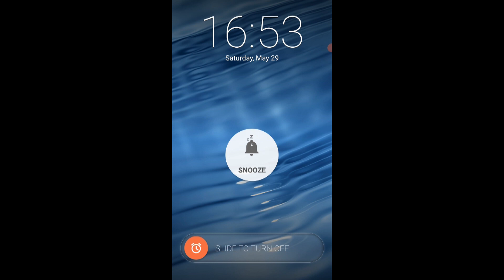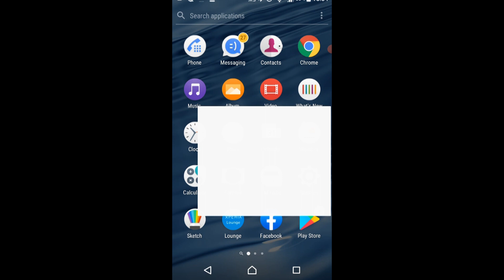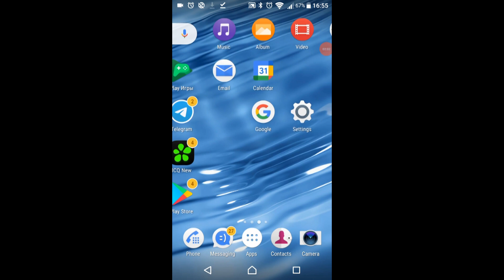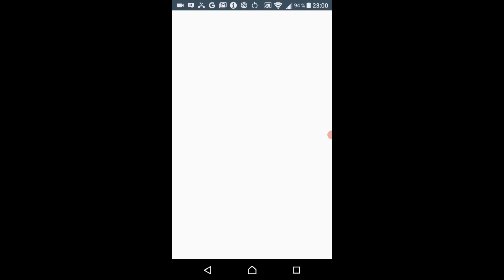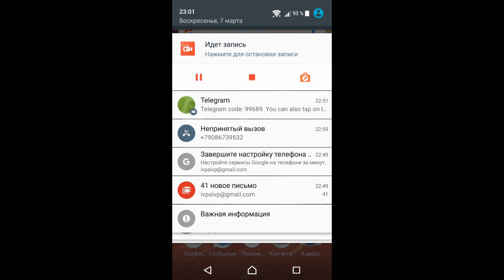Ringing Alarms &Incoming Call at the same time!